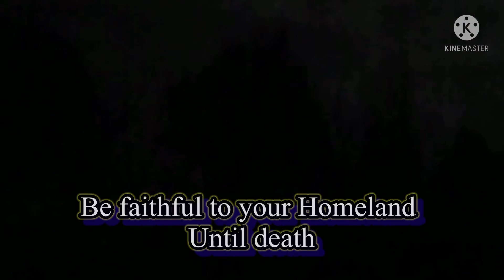Ukrainian Song - We were born in the greatest hour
The Invasion Ukraine came surprising, In Europe we haven’t seen a complete War since the breakup of Yugoslavia, The Corruption through the west leaded Russia down the Path of Imperialism.